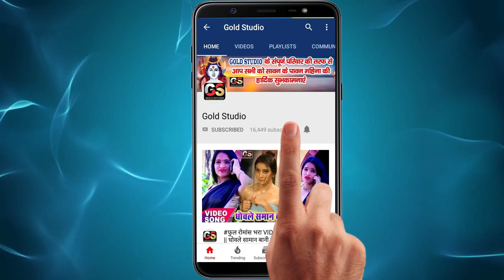Premi का हिट गाना ।। Kaise Kari Parpoj। bhojpuri dj songs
Album :-
Song :-
Singer :-
Sanjay Premi
Lyrics :-
Vivek Vikash
Music Director :-